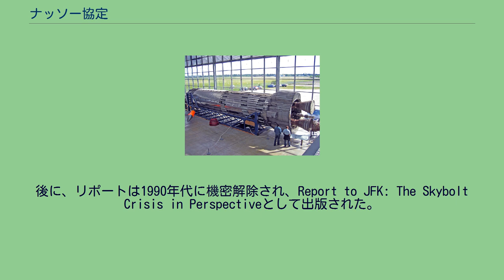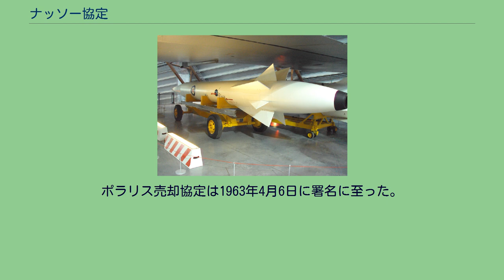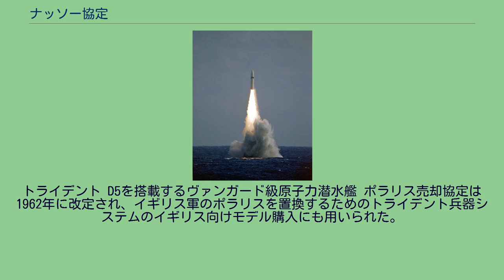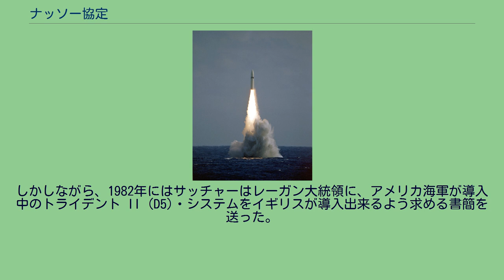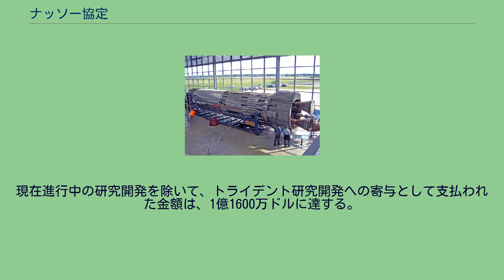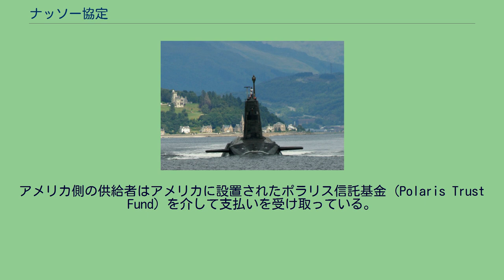ナッソー協定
ナッソー協定（なっそーきょうてい、Nassau Agreement）は、1962年12月22日、アメリカ合衆国大統領ジョン・F・ケネディとイギリス首相ハロルド・マクミランとの間で取り交わされた二国間協定。
1960年代におけるイギリスの核抑止力の基礎として計画されていたスカイボルト・ミサイルの開発中止にそなえて、バハマで3日間にわたってケネディとマクミランの間で開かれた会談の結果である。
この協定のもと、アメリカはイギリスに対して核弾頭搭載可能なポラリス・ミサイルを供給し、それと引き換えにイギリスはグラスゴー近郊のホーリー・ロッホにアメリカ海軍の原子力潜水艦のための基地をリースした。
この協定により、イギリスのポラリス・ミサイルは北大西洋条約機構（NATO）における「多角的核戦力」の一部ではあるが、「最高度の国益」が関わる際にのみ独立して使用されることが明らかにされた。
ブルースチール空中発射巡航ミサイル ブルーストリーク中距離弾道ミサイル 1950年代を通じて有人爆撃機は核兵器を運搬する主要な手段であり続けた。
イギリスの核開発計画においても同様に、3V爆撃機戦力によって核兵器を運搬するものとされ続けた。
しかしながら、1950年代後半に有効な地対空ミサイルが登場したことにより、有人爆撃機と自由落下式核爆弾による戦略核戦力はその有用性を大きく損なうことになった。
イギリスは当初、この問題をブルースチール巡航ミサイルおよびブルーストリーク中距離弾道ミサイルによって解決しようとした。
しかしどちらの兵器にも問題があり、ブルースチールは、真に効果的であるためには射程が短過ぎるうえ、酸化剤に高濃度過酸化水素を使うことから維持が困難であった。
一方のブルーストリークはソビエトの爆撃機ないし弾道ミサイルによる攻撃にさらされるという問題があり、その発射サイロを秘匿するにはブリテン島は狭すぎた。
よりよい解決策として登場したのが、アメリカのスカイボルト・システムの導入であった。
スカイボルトはブルーストリークの射程とブルースチールの可搬性を備えており、ヴァルカン爆撃機に2基を搭載できるほど小型であり、3V爆撃機におよるイギリスの抑止能力を大幅に改善することが見込まれた。
1960年、マクミランはアメリカ大統領ドワイト・アイゼンハワーからスカイボルトを購入する許可を得た。
来るべきケネディ政権はアメリカとイギリスの特別な関係に異なる意見を持っていた。
特にロバート・マクナマラはイギリスが独立した核戦力を持つことに反対していた。
アン・アーバーでの1962年6月16日の演説で、マクナマラは次のように述べた、「限定された核能力、作戦上の独立性は、危険で高価、陳腐化しやすく、抑止力としては信頼性を欠いている」。
さらに、「相対的に弱い国家の核戦力とその標的としての敵国の都市は、抑止の機能すら実現し得ない」。
ディーン・アチソンはさらに辛辣であり、ウエスト・ポイント士官学校での演説で次のように述べた。
「イギリスは帝国を失い、もはや役割を見つけられないでいる。独立したパワーとしての役割を演じようとする企て、すなわちヨーロッパから隔たり、アメリカとの『特別な関係』に基づく役割などもう時代遅れなのだ」。
ケネディ政権はスエズ危機の様に、ソビエトの反応をまたもや誘発するような状況が再発するのを懸念していた。
イギリスの抑止力を信頼できないと見なすのであれば、アメリカの対応を必要とするような攻勢が続くかもしれなかった。
アメリカは、イギリスの核戦力を、自国を望まれざる戦争に引きずり込む潜在的な目標と見ていた。
アメリカが考案したのは、イギリスに「多角的核戦力」、すなわち両国が同意するときにのみ使用できる「二重の鍵」配置を強要することであり、それによってイギリスの戦力を確実な標的としては縮減もしくは除去することであった。
両国の兵器が単一の戦力の一部であれば、その核戦力を攻撃するには、イギリスとアメリカ両方への攻撃を必要とするため、攻撃の成算はいっそう見込みがたいものになる。
アメリカはまた、イギリスに引き続いて独自の抑止戦力を開発しようとする他国が欲し、同盟国間での核拡散が導かれることを恐れていた。
抑止力が大規模な国際的戦力によって提供されるのであれば、個々の戦...